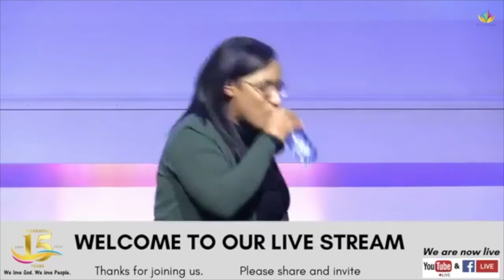Praise & Worship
CrossPointe Fellowship